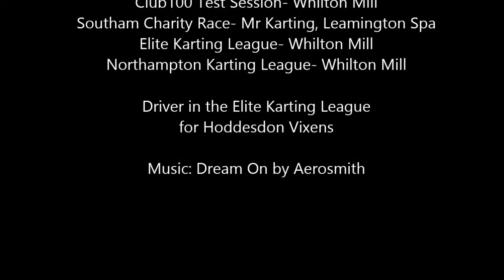Big Cat Motorsport- Jacqui Morison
Video of the highlights of the past year of Big Cat Motorsport driver Jacqui Morison,

Jacqui finished in second place in the women's sprint for JLR at the UK Corporate Games in 2013, but prior to the competition her karting experience was mostly social sprint and endurance karting races predominately at Whilton Mill.

After the Games she finished as highest female driver in the first JLR karting league in 2013 and has the highest finish of any female driver in the Northampton Karting League which she continues in 2014 to get ever stronger achieving top 10's in the NKL and making the podium in the JLR league.

She impressed at a test session to join the Northampton Maidens as part of their expansion for getting more teams of all female drivers in 2014 racing in the Elite Karting League, so far racing for the Hoddesdon Vixens.

Jacqui also organised a charity race in January at the Mr karting circuit in Leamington Spa for the Friends of Sotham Primary School Charity. This is what happened.

Music Dream on by Aerosmith. Owned by Columbia Records.